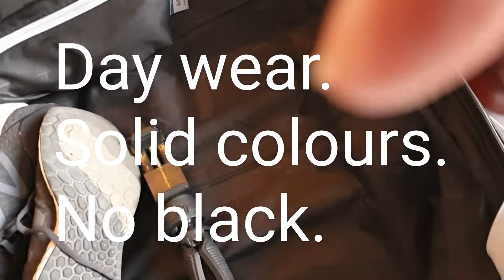Where Is My Shit - Here!! - 20200301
Self explanatory, innit?